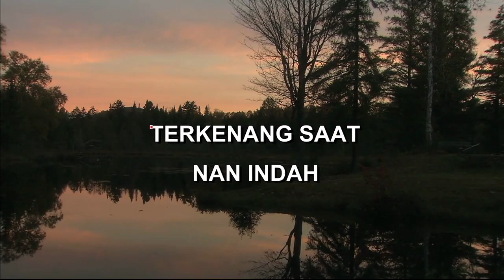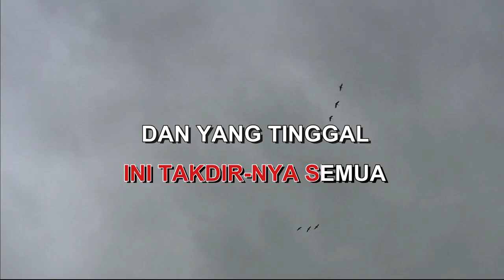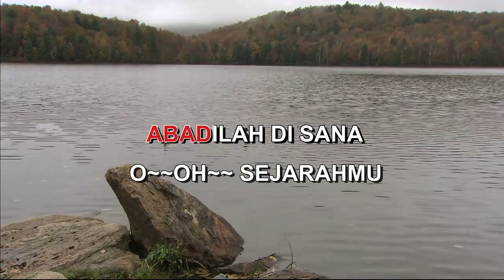BAYANGAN AISHAH Indonesian Malay Karaoke